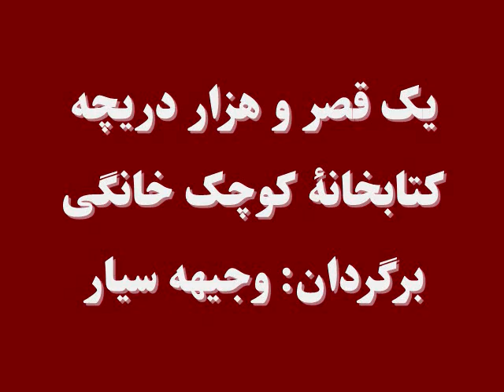یک قصر و هزار دریچه: کتابخانۀ کوچک خانگی، برگردان: وجیهه سیار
دختران و پسران نوچوان در می یابند، که چگونه در خانه کتابخانه ی کوچک بسازند و فایده ی این کار چیست؟
اگر در برنامۀ این هفتۀ یک قصر و هزار دریچه لالوماما را همراهی کنید، او برای مهمانانش در اینمورد دریچه هایی را میگشاید: